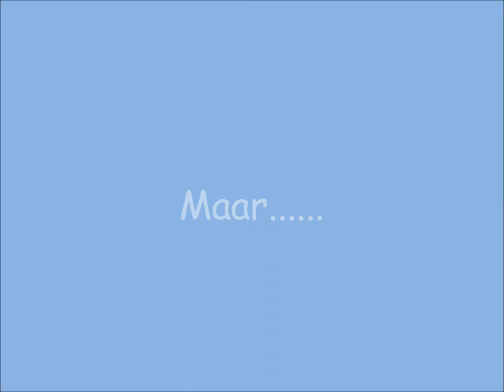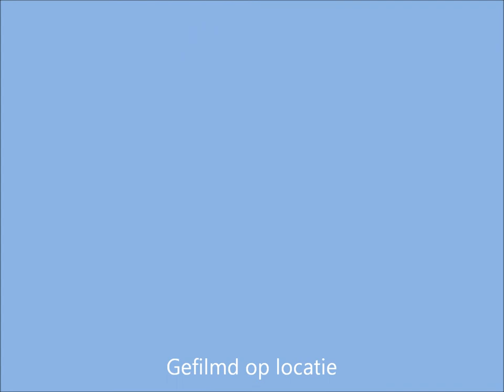Wheaten terriër puppies Bjuly en Sjors 7 weken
irish softcoated wheaten terrier puppies dogside's
"LET OP" kunnen zowel een handstand als koprol